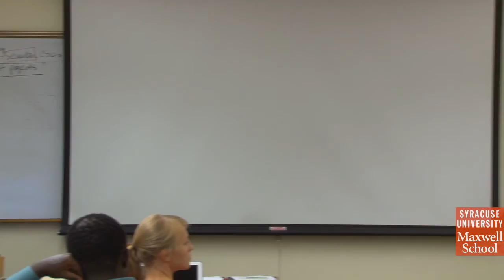Faith-Based Civil Society Organizations with Rudy Von Bernuth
Rudy von Bernuth, retired Director of International Programs, former Director of Humanitarian Affairs, Save the Children International (TBC) speaks about his experince with various faith based organizations during his career.